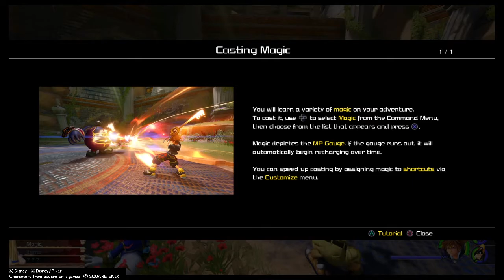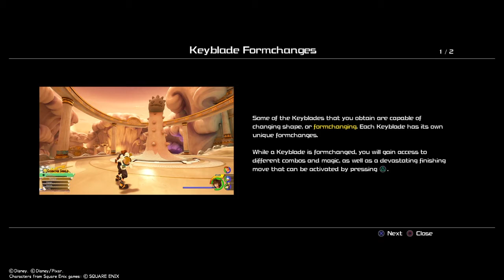Kingdom Hearts 3 Playthrough Part 2 - Olympus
Sora's team explores Olympus! Hades and his Titans are causing trouble! Help Hercules save Zeus!